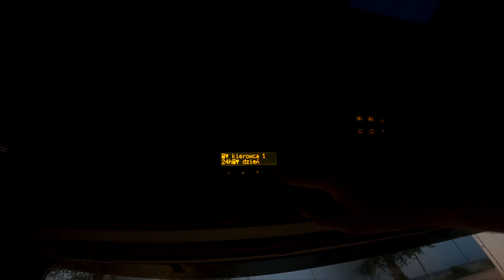A byłem już myślami w domu… ;)|Stellwag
Uszanowanie drogie Panie i drodzy Panowie!

Standardowo z mojej regularności wyszedł typowo słomiany zapał 🫣. Ale coś tam mam w zapasie, więc dzielę się. Dzielę się z Wani nowiną, że film już na kanale. Film pokazuje mój typowy powrót do domu. Czyli będąc w Polsce jedną nogą w domu ładuję coś w przeciwnym kierunku 🤭. Potem na powrocie do domu objazd A4, i jazda w zakazie.